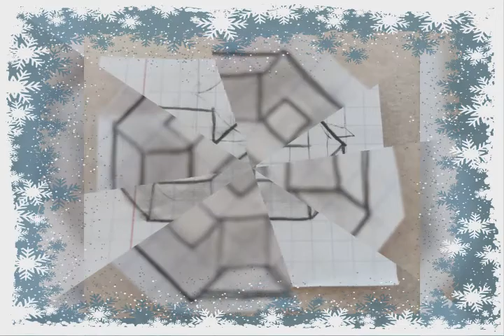3_boyutlu cizimler